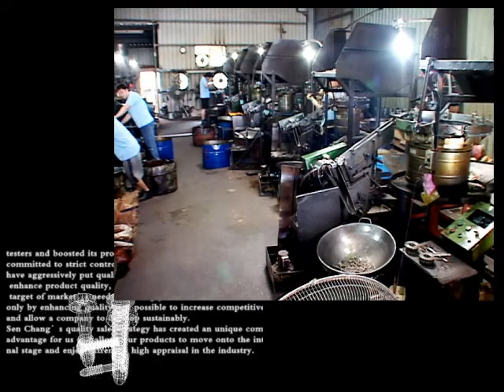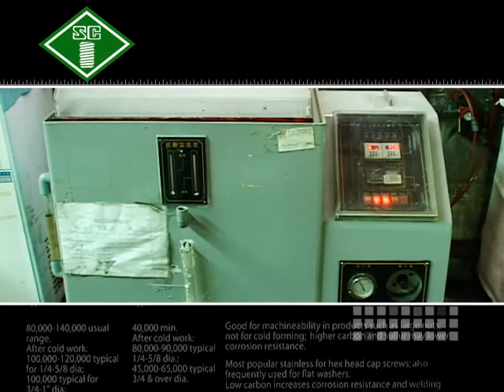Sen Chang Industrial Co., Ltd. – Provide well-made fasteners for you!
We Have a Professional Team to be at Your Services.